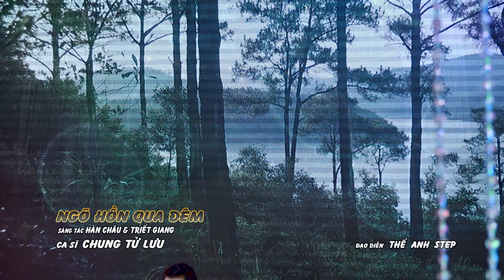LK 24 Giờ Phép - Danh Ca Hải Ngoại Chung Tử Lưu - Nhạc Lính Hải Ngoại Hay Để Đời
Danh Sách Bài Hát:
1. 24 Giờ Phép
2. Khu Phố Ngày Xưa
3. Lối Về Đất Mẹ
4. Ngõ Hồn Qua Đêm
5. Tâm Sự Người Thương Binh,
6. Máu Chảy Về Tim
7. Nếu Ai Có Hỏi
8. Viết Từ KBC
9. Sắc Hoa Màu Nhớ
► CHẾ KHA - NHẠC VÀNG TRỮ TÌNH TỔNG HỢP HAY NHẤT HIỆN NAY